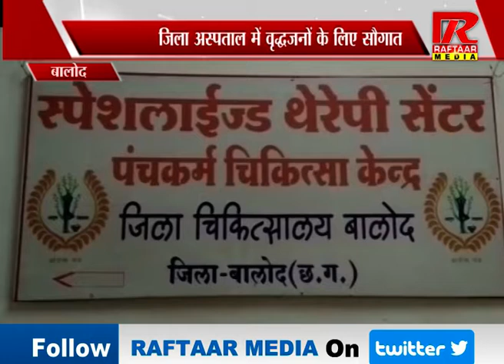CG : बालोद जिला अस्पताल में वृद्धजनों के लिए सौगात, सियान जतन क्लीनिक शुरु | रफ्तार मीडिया सच के साथ